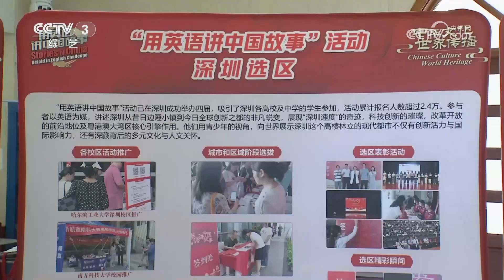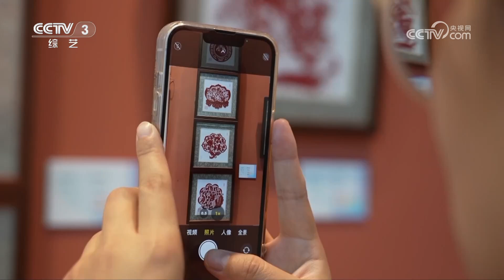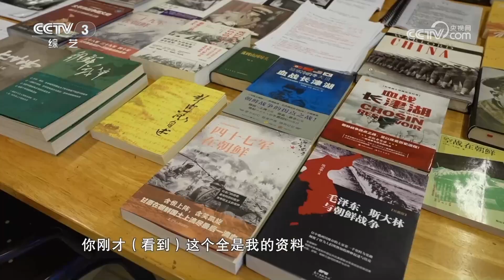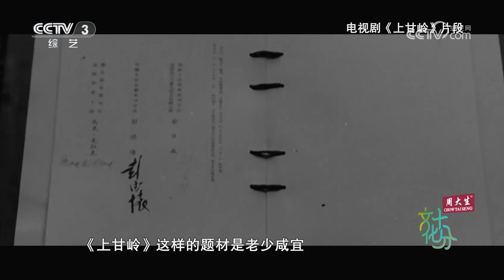十分深度·电视剧《上甘岭》幕后创作 致敬先辈 书写英雄史诗 激荡人心 弘扬爱国旋律 | 第艺流「文化十分」20241112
本期节目主要内容：
1.十分头条 秋冬旅游市场火热 各地多举措提升服务；
2.十分头条 “艺苑撷英——2024年全国优秀青年艺术人才展演”举行；
3.十分头条 纪录片《马王堆》开播；
4.十分现场 “美的多元——古希腊的艺术与生活”特展亮相国博；
5.文化热点 第五届“用英语讲中国故事大会”在广州启动；
6.文化热点 “山花烂漫 青春撷英”优秀青年民间工艺美术家作品汇聚南京；
7.文化热点 聚焦科技融合 2024雄安未来影像电影季成功举办；
8.十分深度·电视剧《上甘岭》幕后创作 致敬先辈 书写英雄史诗 激荡人心 弘扬爱国旋律。